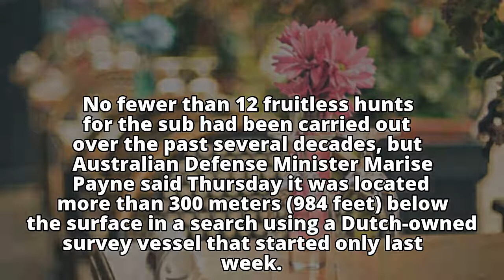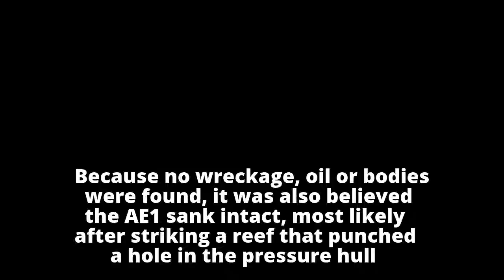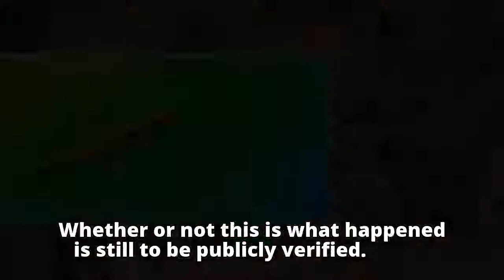Mystery solved as Australian sub found after 103 years